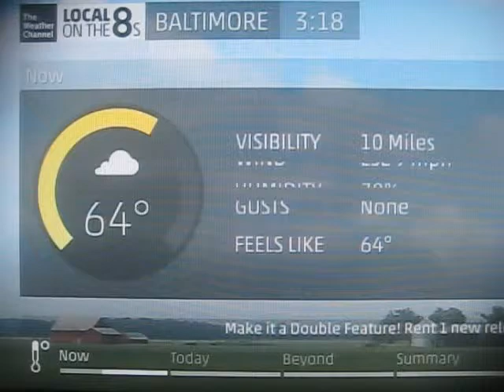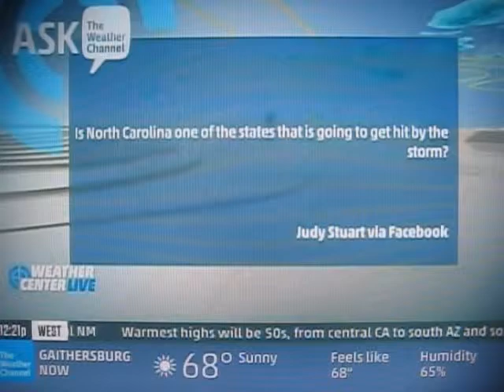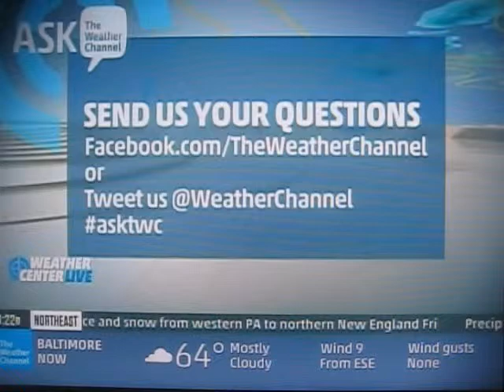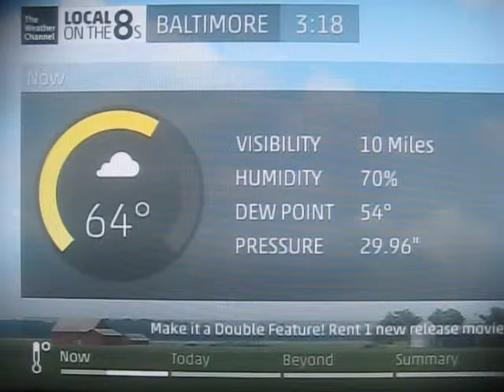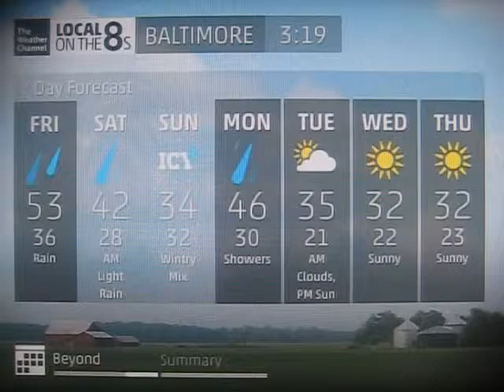April/May 2016 Daytime 2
Refract